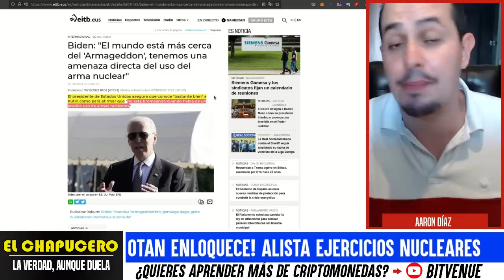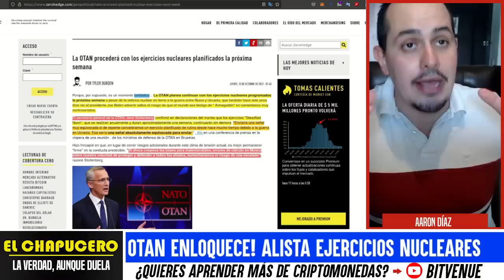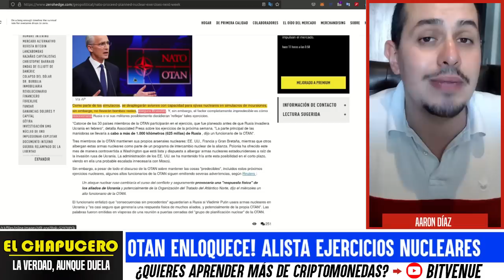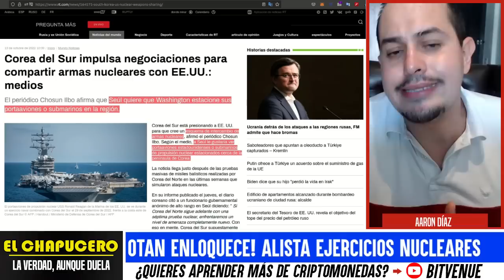OTAN ENLOQUECE! ALISTA EJERCICIOS NUCLEARES EN EUROPA. PUTIN ADVIERTE CATÁSTROFE NUCLEAR